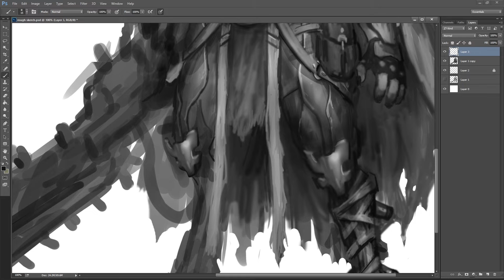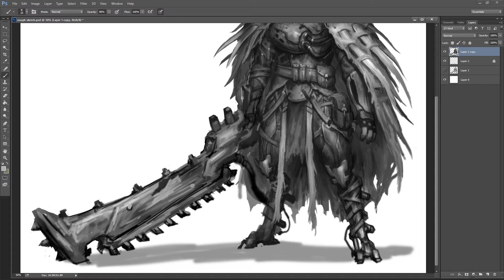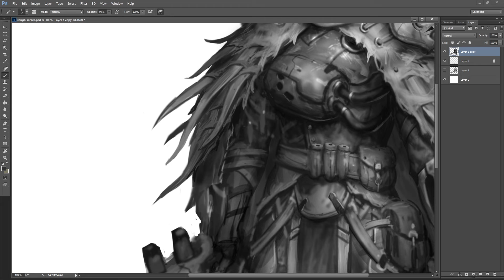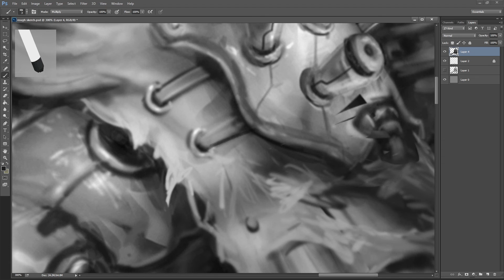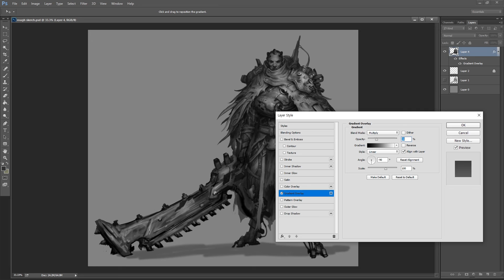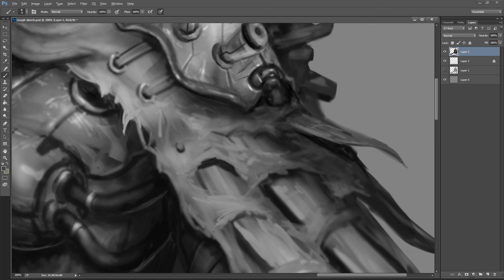Beast Warrior - "야만전사"..게임/컨셉 캐릭터 디자인#3.. by 세중샘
GGS 컨셉디자이너 세중샘의 Beast Warrior - "야만전사" 게임 컨셉 디자인  스케치 시연영상을준비 해보았습니다.  총 4강으로 구성된 영상으로 컨셉부터 스케치/글레이징/디테일 완성까지입니다.
컨셉캐릭터 스케치 및 디자인을 하시는 분들께 도움이 되기를 바래봅니다.